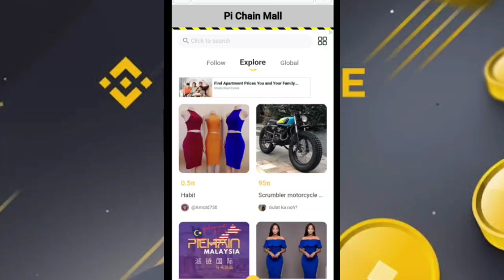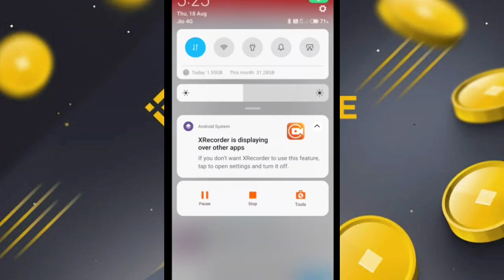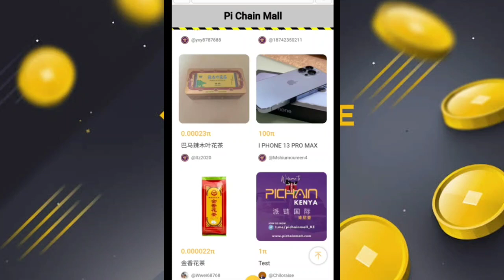Pi Chainmall Starting Shopping On 25 august 🤯😱 | 100Pi = Iphone 🎉 | 1 Pi Value = $314,159 🤑🎉bitcoin